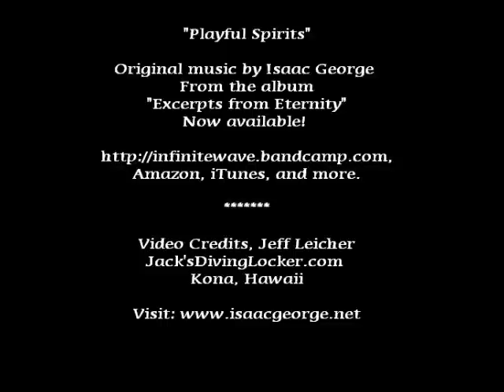Playful Spirits (new)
This video clip was taken from one of the Dolphin Swim Seminars I co-hosted with Joan Ocean on the Big Island of Hawaii in November 2003. Music from "Excerpts from Eternity" by Isaac George.